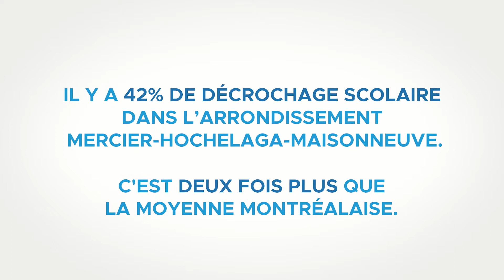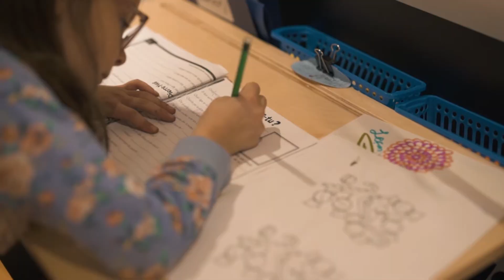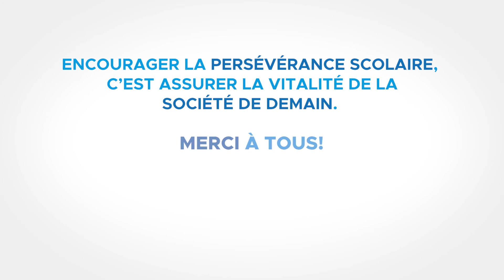Découvrez l'organisme Je Passe Partout, lauréat au Prix Inspiration MTL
Découvrez l'organisme Je Passe Partout, lauréat au Prix Inspiration Montréal délivré par la Fondation Jeunes en Tête.

Cet organisme communautaire de l’Arrondissement Mercier-Hochelaga-Maisonneuve lutte contre le décrochage en collaboration avec une vingtaine d’écoles primaires et secondaires ainsi que les services sociaux. Leurs programmes rejoignent annuellement plus de 600 jeunes de 3 à 17 ans en difficultés ainsi que leurs parents afin de leur offrir un accompagnement scolaire adapté et novateur.